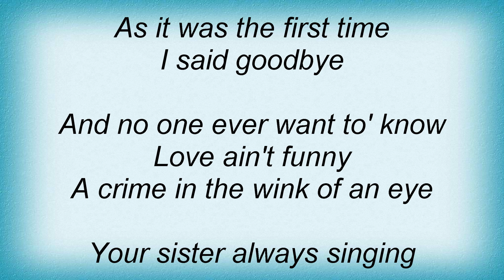Black Crowes - Twice As Hard Lyrics_1